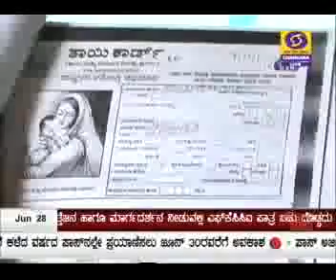Pradhan Mantri Matru Vandana Yojana in Bidar District--Ground Report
Pradhan Mantri Matru Vandana Yojana  (PMMVY) is a Maternity Benefit Programme that is implemented in all the districts of the country in accordance with the provision of the National Food Security Act, 2013